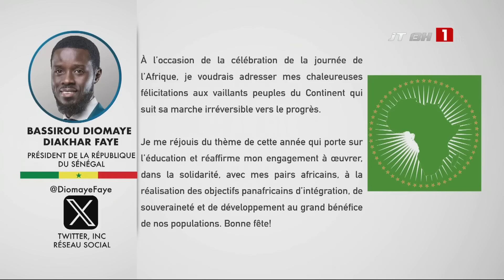LE JT 13H DES RÉGIONS - DIMANCHE 26 MAI 2024